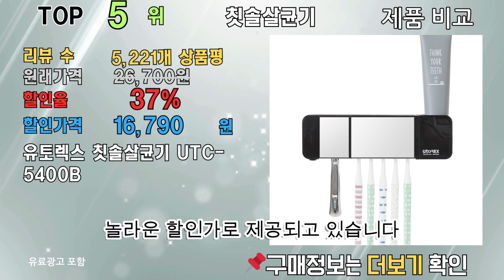칫솔살균기 제품비교 최대 73% 할인! 리뷰 정보, 랭킹 TOP 10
[00:06] ✅1위 | 원래 가격: 100,000원 | 할인율: 73% | 할인 가격: 29,890 | 리뷰 수: 4,879개 상품평 | 크리썸 벽걸이형 칫솔살균기, URL

[00:16] ✅2위 | 원래 가격: 100,000원 | 할인율: 73% | 할인 가격: 29,900 | 리뷰 수: 4,879개 상품평 | 크리썸 AI 스마트 케어 칫솔 살균기 CRE-A001, URL

[00:26] ✅3위 | 원래 가격: 48,900원 | 할인율: 45% | 할인 가격: 26,720 | 리뷰 수: 321개 상품평 | 유에너스 가정용 칫솔살균기 UN-9000, URL

[00:36] ✅4위 | 원래 가격: 26,400원 | 할인율: 43% | 할인 가격: 14,900 | 리뷰 수: 2,131개 상품평 | 유토렉스 클린케어 칫솔건조살균기 UTC-5500, URL

[00:46] ✅5위 | 원래 가격: 26,700원 | 할인율: 37% | 할인 가격: 16,790 | 리뷰 수: 5,221개 상품평 | 유토렉스 칫솔살균기 UTC-5400B, URL

[00:56] ✅6위 | 원래 가격: 43,900원 | 할인율: 32% | 할인 가격: 29,800 | 리뷰 수: 5,890개 상품평 | 유토렉스 가정용 칫솔 살균기 UTC-56AW, URL

[01:06] ✅7위 | 원래 가격: 40,000원 | 할인율: 32% | 할인 가격: 29,900 | 리뷰 수: 526개 상품평 | 크리썸 가정용 유선 UV-C LED 벽걸이 히팅 열건조 건조기 소독기 칫솔살균기, URL

[01:16] ✅8위 | 원래 가격: 19,800원 | 할인율: 15% | 할인 가격: 16,800 | 리뷰 수: 18,368개 상품평 | 오투케어 헤드형 칫솔살균기 BS-3100S, URL

[01:26] ✅9위 | 원래 가격: 39,900원 | 할인율: 5% | 할인 가격: 37,900 | 리뷰 수: 131개 상품평 | LIGE 무선 칫솔살균기 YGT-1005, URL

[01:36] ✅10위 | 원래 가격: 13,590원 | 할인율: 1% | 할인 가격: 13,400 | 리뷰 수: 5,898개 상품평 | 프리쉐 UV LED 휴대용 칫솔살균기 PA-TS700, URL